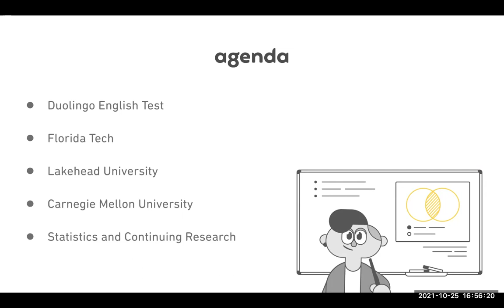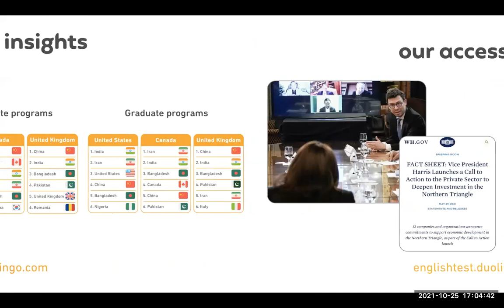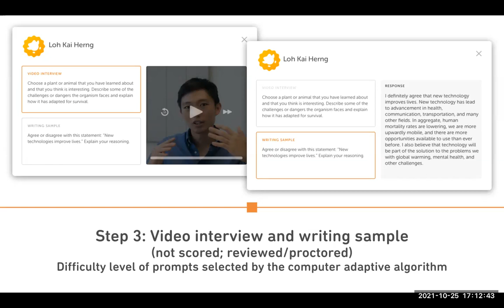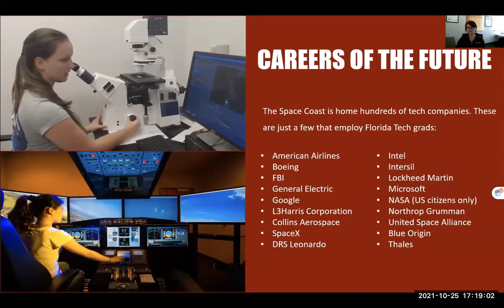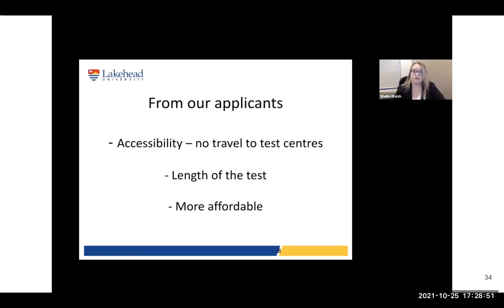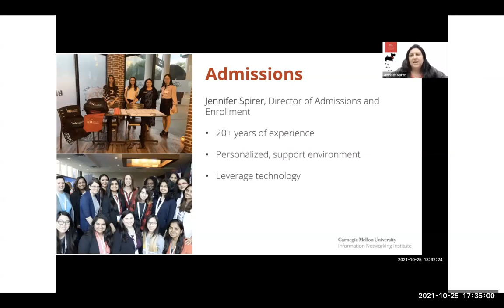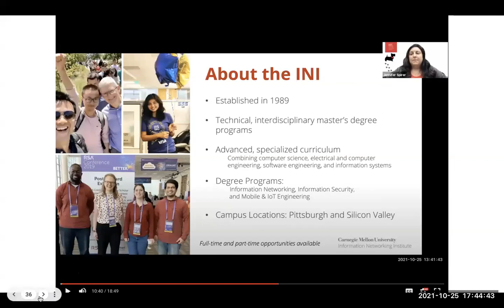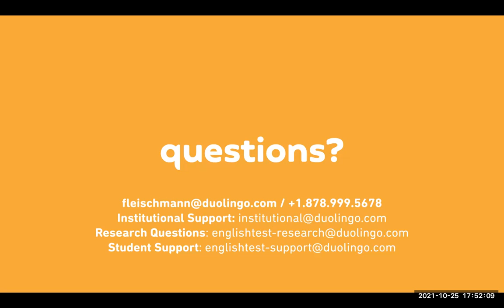Curated Content - An Introduction to the Duolingo English Test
An introduction to the Duolingo English Test and its offerings for Canadian graduate schools.